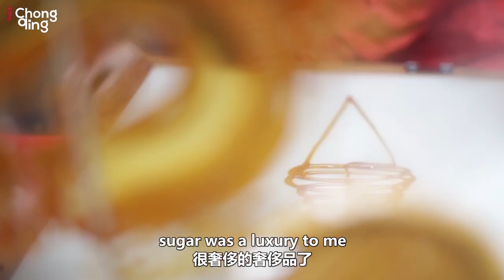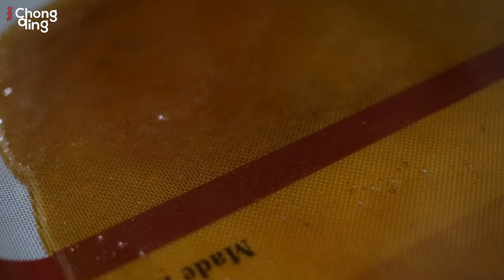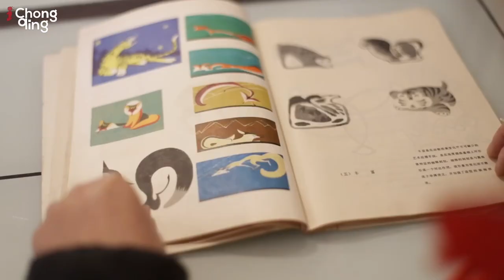Li Mei: Sugar Painting Conveys Sweetness and Happiness to People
Sugar painting is a form of traditional Chinese folk art that uses hot liquid sugar to create paintings on a marble surface. After cooling, the painting will be glued to a bamboo stick and removed with a spatula. In this way, three-dimensional objects can be created by laying down solidified sugar.